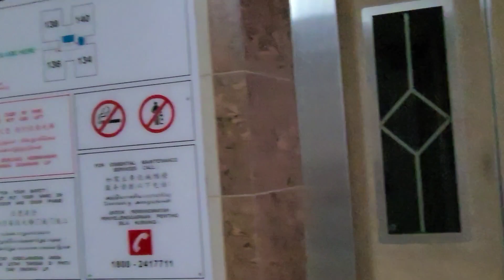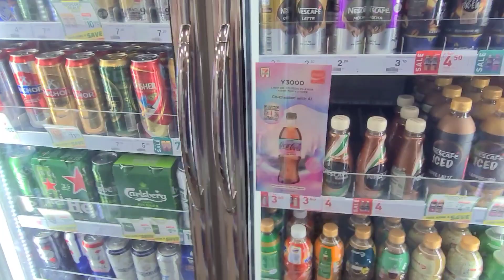SUNDAY /BUHAY OFW dito sa SINGAPORE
Sharing my life as an ofw here singapore